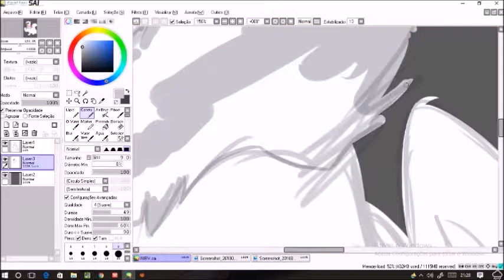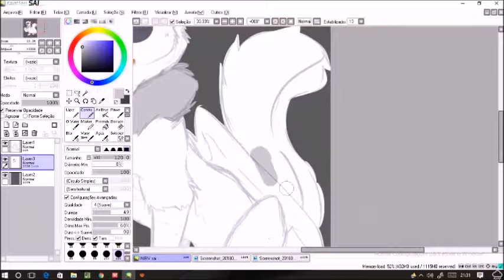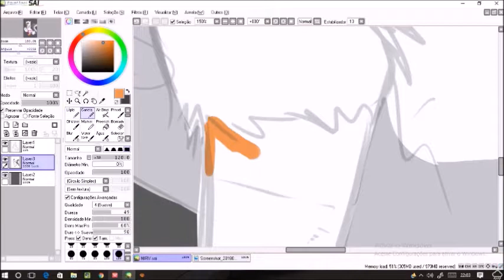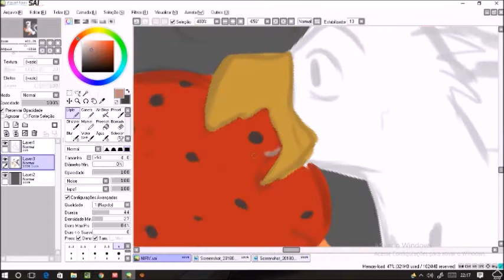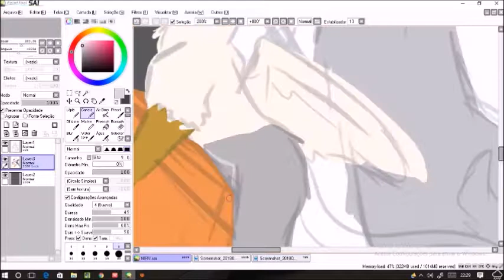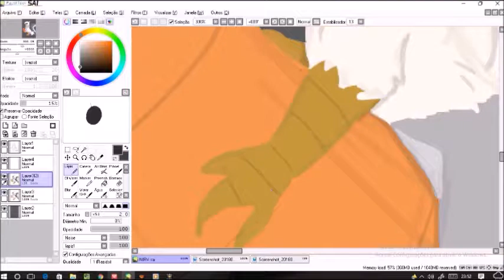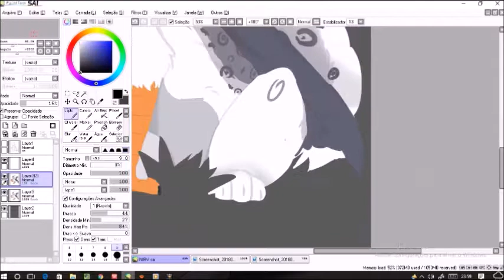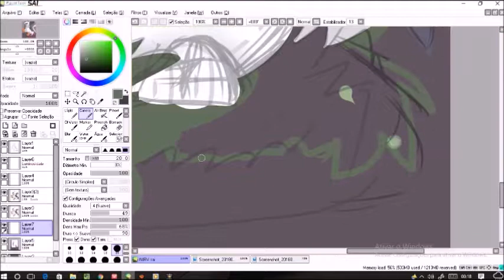strawberry- griffon-speedpaint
Commission for @Nirvah on telegram
Músicas de  girls generation( lion heart) e exo (first love kor ver.)